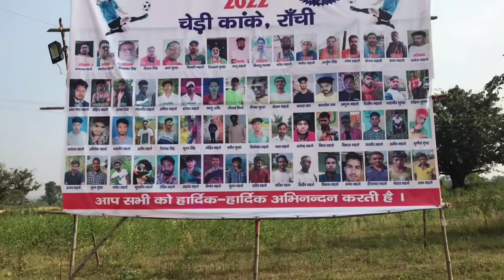चेड़ी देवठान मेला // chedi manatu jatra mela kanke // football final match ke sath mela ka maja